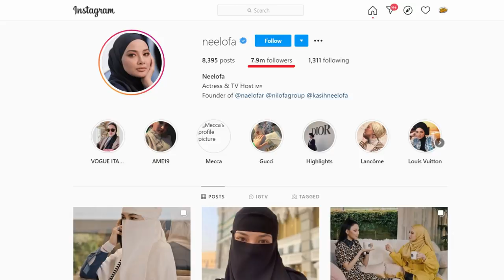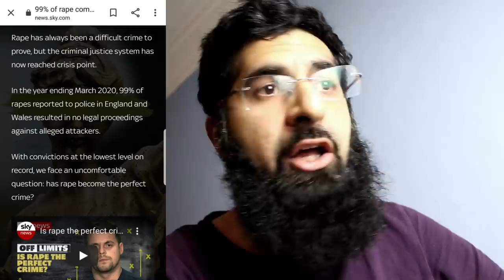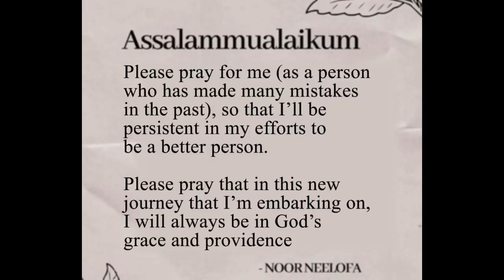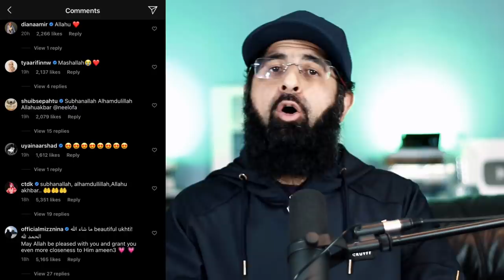FAMOUS FASHION MODEL WEARS NIQAB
Neelofa has worked with all the major fashion brands: Gucci, Louis Vuitton, Dior and more. She is an actor/presenter and influencer, yet why would she take this step?